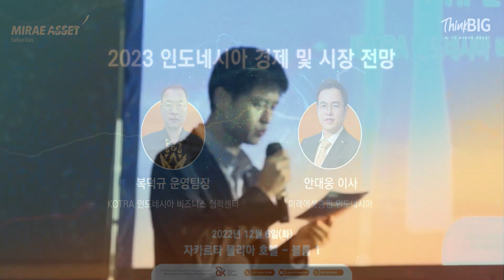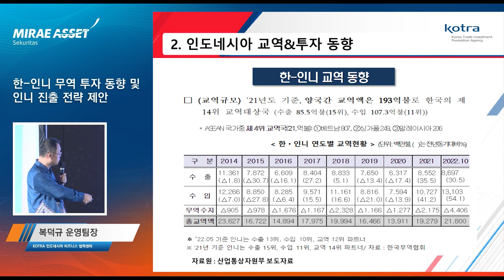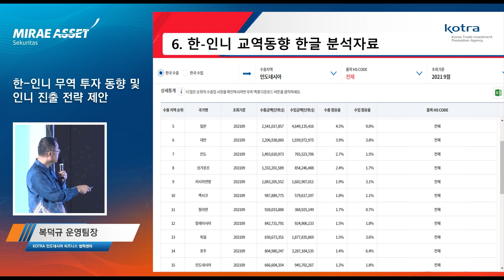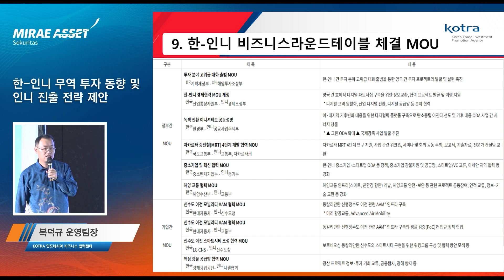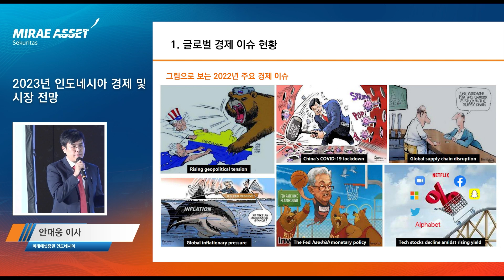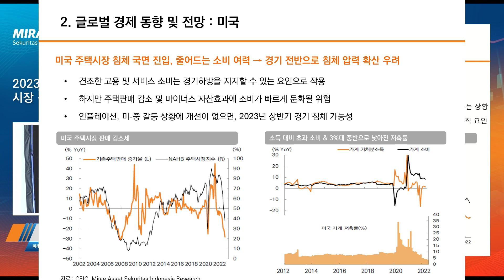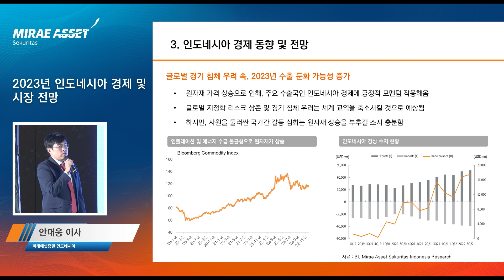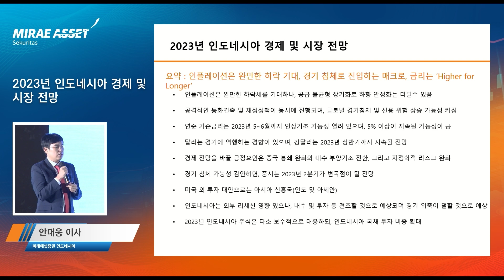미래에셋증권 인도네시아 - 2023 인도네시아 경제 및 시장 전망 세미나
주제
1. 한-인니 무역 투자 동향 및 인니진출 전략제안
- KOTRA 인도네시아 비즈니스 협력센터, 복덕규 운영팀장

2. 2023 인도네시아 경제 및 시장 전망
- 미래에셋증권 인도네시아, 안대웅 이사